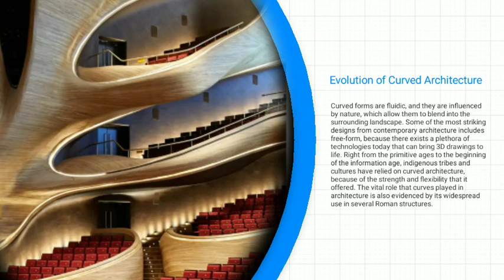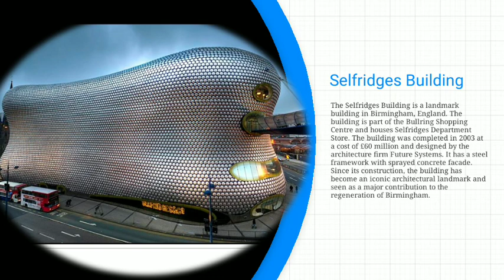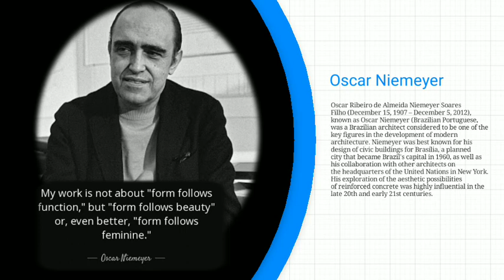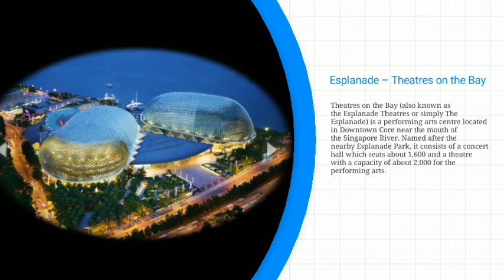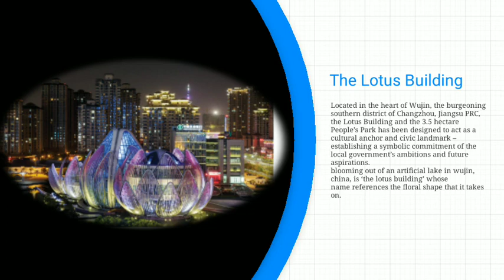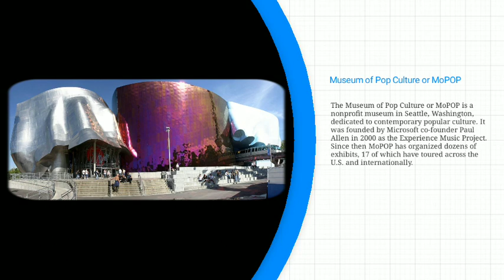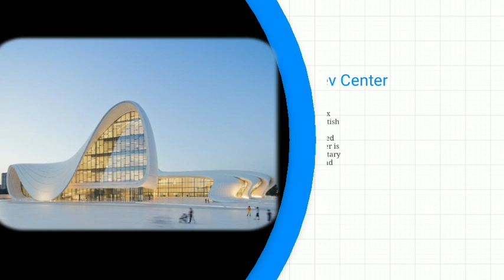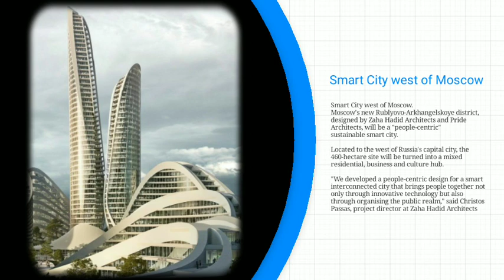Mind Blowing Architects and Their Works